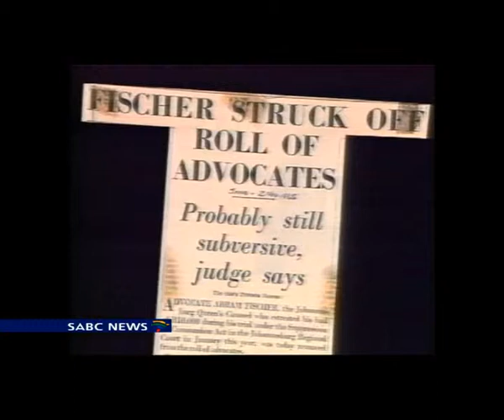2013 marks the 50th Anniversary of the Raid on Liliesleaf farm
This year marks the 50th Anniversary of the Raid on Liliesleaf farm. Liliesleaf was the 'nerve centre' of liberation activity. The raid dealt a severe blow to the ANC's underground operations following the arrest of key leaders of the liberation movement.
The arrests and evidence seized from Liliesleaf led to the infamous Rivonia Trial in November of November 1963. At the trial sentences of life imprisonment were handed to liberation leaders like Nelson Mandela, Walter Sisulu, Govan Mbeki,  Ahmed Kathrada, Bram Fischer, Joe Slovo, Ruth First, Raymond Mhlaba, Rusty Bernstein, Bob Hepple, Harold Wolpe, and Denis Goldberg. We are joined by the founder and CEO of the Liliesleaf Trust Nicholas Wolpe.